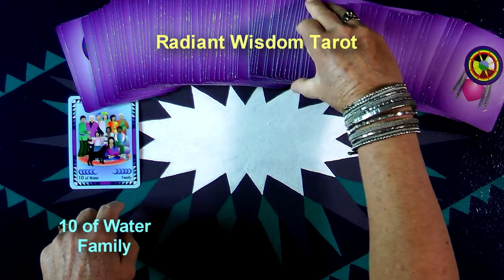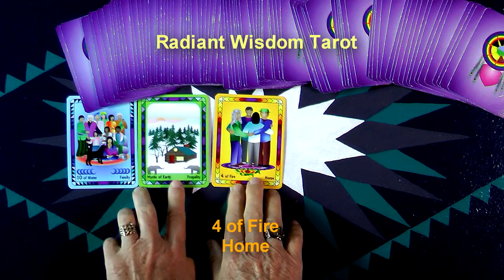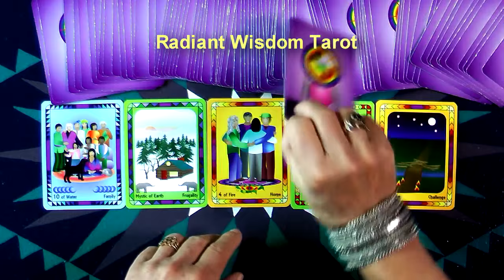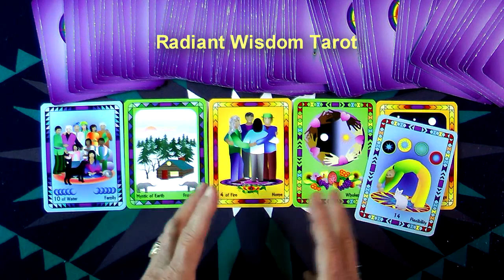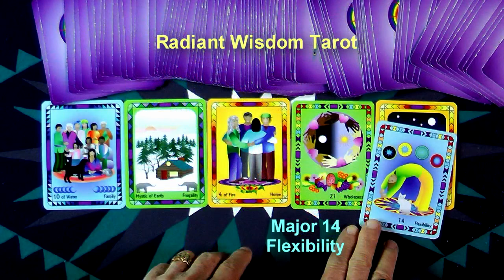Weekly & Daily Tarot Reading For November 15 - 21, 2015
An extra card is used to add even more clarity to the energies of this week. Conserve Physical and Material Resources is one of the important messages for this week. Another fun and positive weekly reading by Laughing Womyn Ashonosheni using the deck she created - Radiant Wisdom Tarot – for Millennials, Gen-X, and Baby Boomers as it is the now generation of tarot wisdom. Get your Free Insights Paper “The Number One Secret To A Happy Life”.